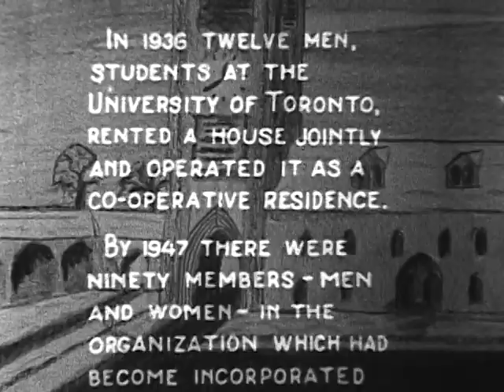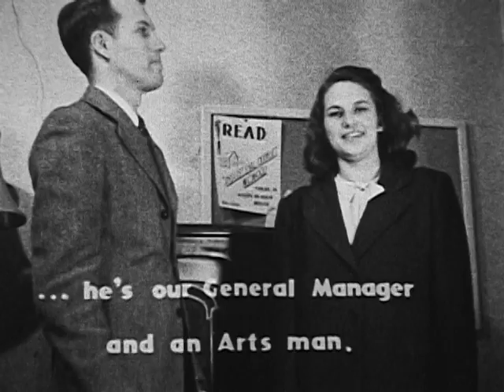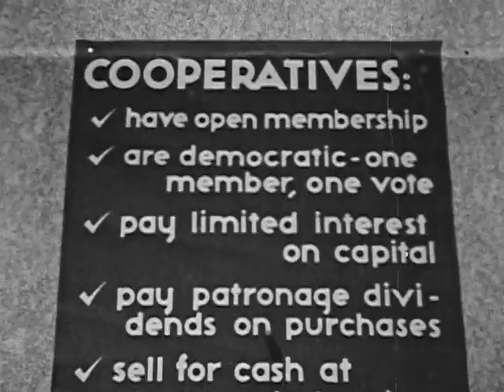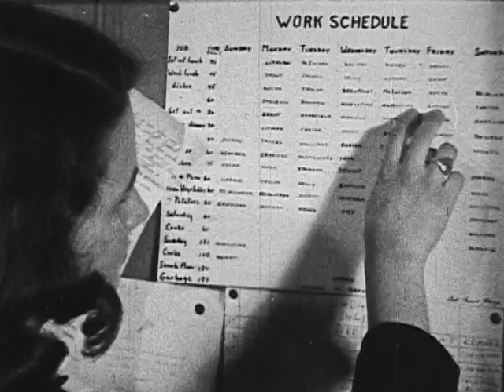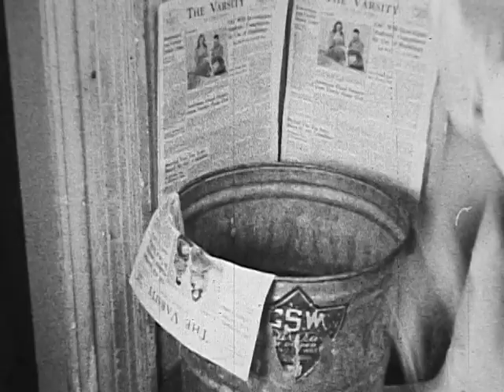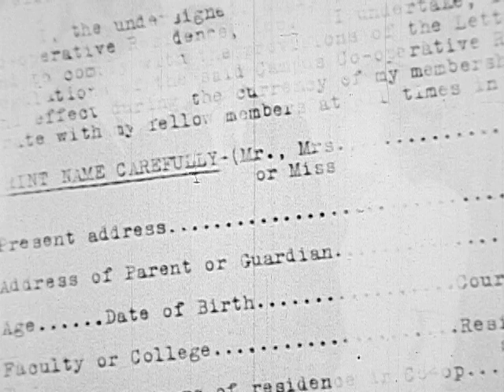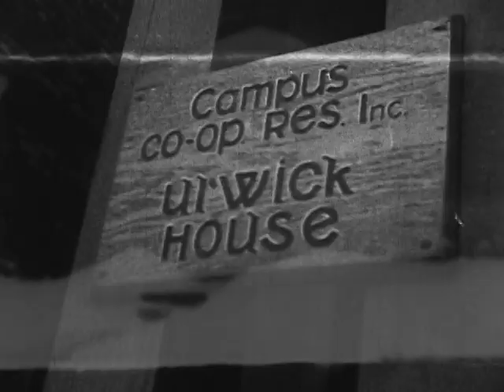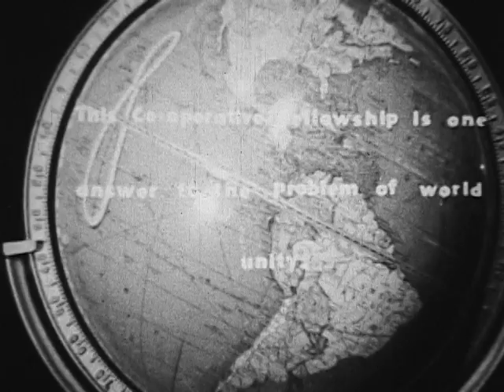1947 Campus Co-op Documentary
This video was created in 1947 by several Campus Co-op Residence members in Toronto. It depicts cooperative student life and shows Campus Co-op's vibrant community from decades ago.

Campus Co-operative Residence Inc is the oldest student housing co-operative in Canada, established in 1936. This documentary was recently unearthed from our archives and is being shown to the public as a part of our 75th Anniversary celebration.